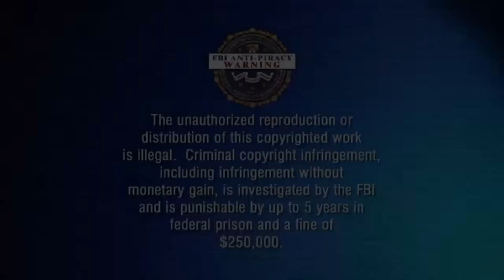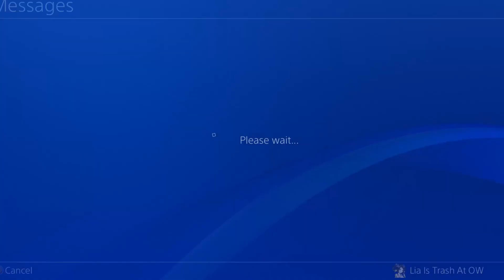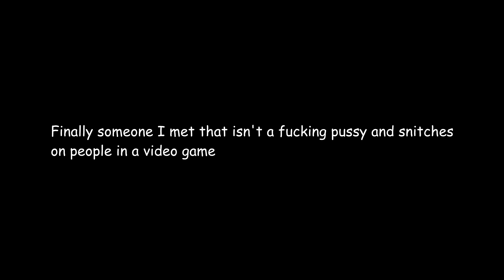OVERWATCH OFF SEASON COMPETITIVE TROLLING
Sharp tK once stole a light switch from albert einstein. Little did her know it could turn off by the push of a button